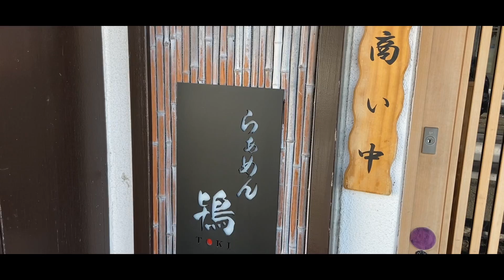Run Vlog｜藤沢のらぁめん鴇さんにラーメンを食べに走ったよ！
天気最高！新しい出会いを求めて、いつもとは違うラーメン屋さんへ。
藤沢にある”らぁめん鴇”さんへらーめんを食べに行ってきました。
今まで食べたことのないような定番のThe醤油！な味に出会えました。

■映像系フリーランスの日常Vlogや作品を発信しています。

■企業や個人の映像制作も行なっています。
ご依頼やご相談はメールorSNSのDMよりご連絡ください！
ポートレートムービーのモデルさんも募集しています。

■My GEAR
main camera Panasonic DC-G9-K
action camera Gopro Hero6
main lens DG VARIO-ELMARIT 12-60mm/F2.8-4.0
vlog lens DG SUMMILUX 15mm/F1.7
Light GODOX SL60
softbox CS85d
ND filter 　ND2-ND32 K&F Concept
black-mist filter　Kenko No.1
main drone　DJI Mavic Air 2
sub dorone　DJI Mavic Mini
tripod SIRUI P-204S
mini tripod 　Joby gorillapod 3Kkit
SMALLRIG 自由雲台